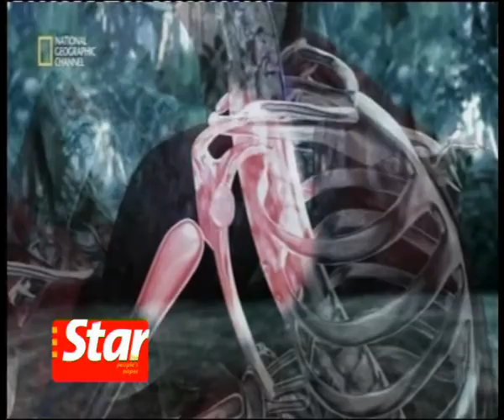"Home boys" produce NatGeo Silat documentary - Part 2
Khairun Lamb and Justin Ong team up to showcase the traditional martial art Silat as part of a National Geographic documentary series on Fight Masters. The talented duo share their experiences filming the documentary in Malaysia. The documentary will be aired on August 31st at 9 pm on the National Geographic channel.